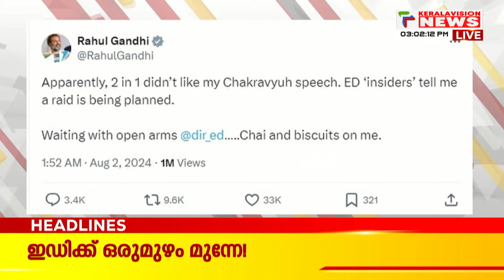സാറ്റ്‌ലൈറ്റില്‍ പതിഞ്ഞത് | Malayalam News Headlines @ 3 PM | 2/8/2024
വയനാട് മുണ്ടക്കൈ ഉരുള്‍പൊട്ടലില്‍ മരിച്ചവരുടെ എണ്ണം ഉയരുന്നു.വെല്ലുവിളികളെ വകഞ്ഞുമാറ്റി ദുരന്തഭൂമിയില്‍ രക്ഷാപ്രവര്‍ത്തനം തുടരുന്നു. 200-ലധികം പേര്‍ ഇനിയും കാണാമറയത്ത്. രക്ഷാപ്രവര്‍ത്തനം നാലാം
ദിനവും തുടരുകയാണ്. കൂടുതല്‍ യന്ത്രസാമഗ്രികള്‍ രക്ഷാപ്രവര്‍ത്തനത്തിനായി എത്തിച്ചിട്ടുണ്ട്. ദുരന്തമേഖലയെ ആറ് സോണുകളായി തിരിച്ച് തെരച്ചില്‍.
ബെയ്‌ലി പാലത്തിലൂടെ മുണ്ടക്കൈയിലേക്ക് 25 ആംബുലന്‍സ് എത്തിക്കും.
ചാലിയാര്‍ പുഴയുടെ 40 കിലോമീറ്റര്‍ പരിധിയിലും തെരച്ചില്‍.

About COA